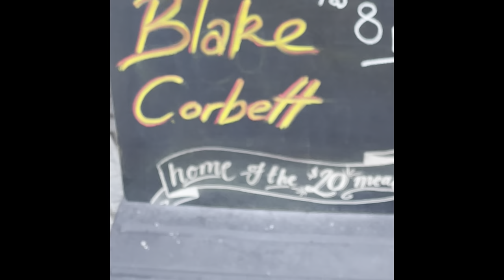Family time in Queenstown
In this video we catch up with not just one of our kids but 3! 3 out of 6 ain’t bad!!!  We spend a bit of fun family time goofing around Queenstown.

What we use to make our vids

Camera 1
Our action camera GoPro10
GoPro mount

Camera 2
phone 11pro max
Gorilla grip

Camera 3
Canon ES700D
Normal lens
Long lens
Large tripod

Sound:
DJI MIC

Gregs Drone
DJI - Mavic Pro

Sandy creates on a
iPad Air
With iMovies

Greg Creates on a
MacBook Pro

We love Tubebuddy to help us get our videos out on YouTube